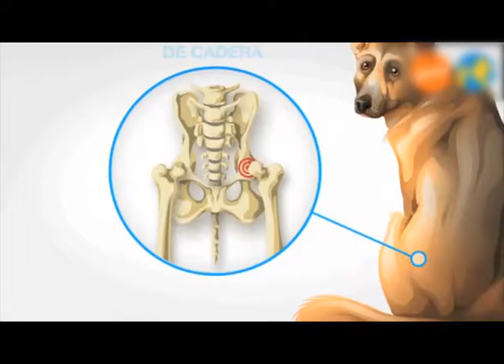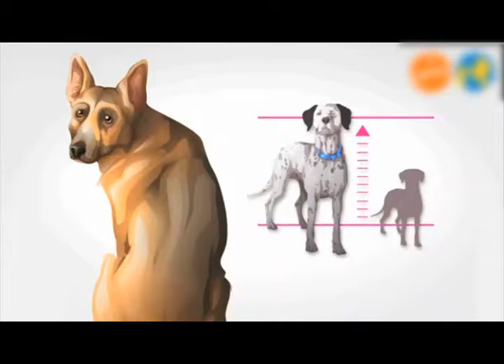Mimos y Pelos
El Dr. Luis Cruz de Pet Home nos comenta y explica sobre la displasia de cadera en perros.